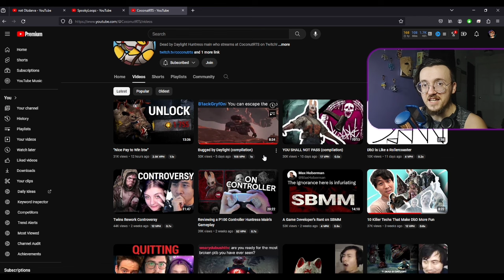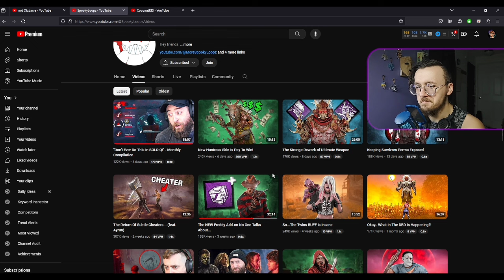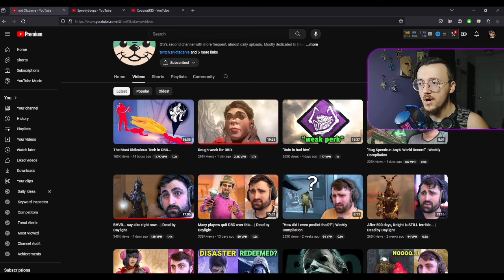The REAL reason for DbD's bugs!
In this video I talk about the REAL reasons behind the bugs plaguing DbD as of late. Everyone blames Unreal Engine 5, but it's actually something more subtle.

00:00 - Intro
00:19 - The Meat
00:40 - Message to BHVR
03:18 - The Meat Part 2
05:34 - Community Speculation
06:16 - The Real Reason
08:11 - The End